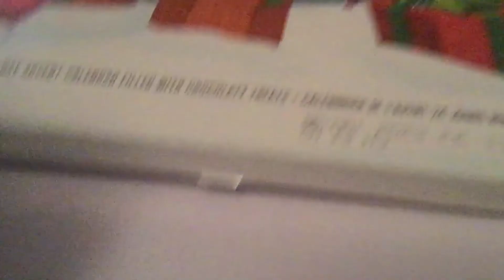Advent calendar day 12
It’s December 12th.13 more days to go. And today is the beanie boo Christmas mouse Mac’s birthday today!
I got a snowman on my chocolate today. And tomorrow I get to wear red white and green at school because it’s spirit week for my last week of school